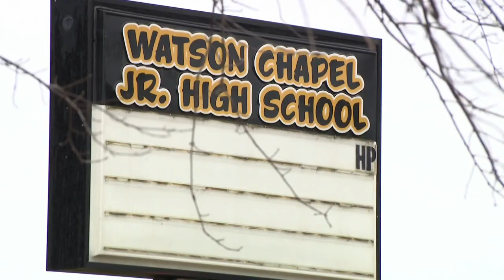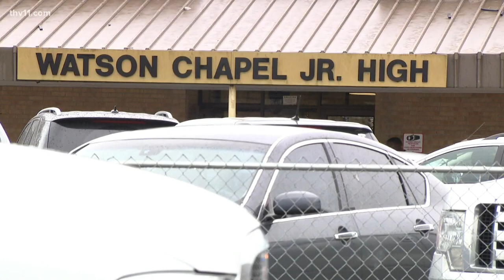15-year-old injured in Pine Bluff school shooting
A 15-year-old boy was injured in the hallway of Watson Chapel Junior High School in Pine Bluff Monday. The suspect is now in custody.